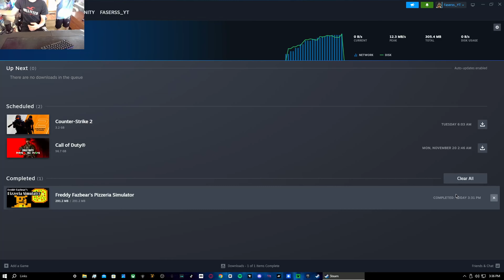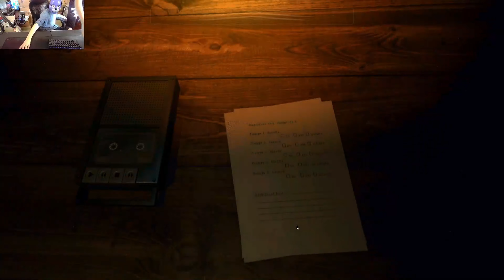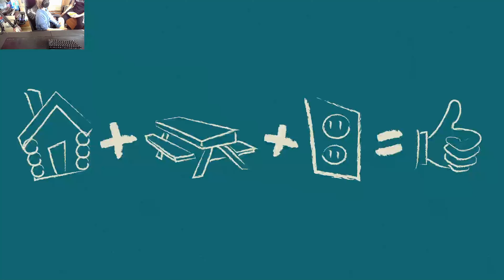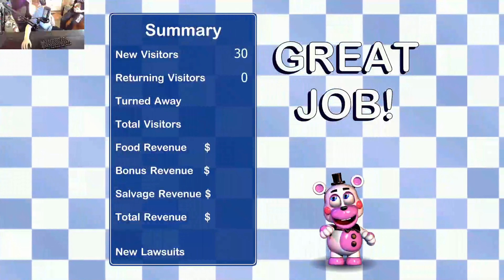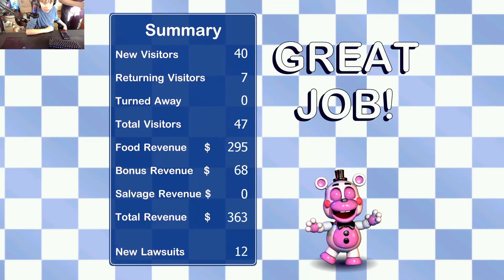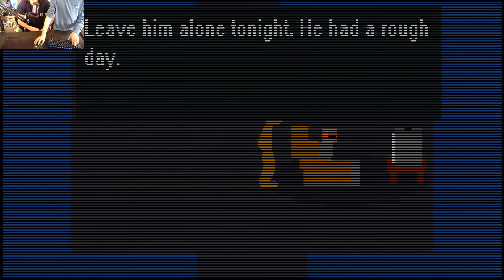Fnaf SIM EP1 (with FireFly)